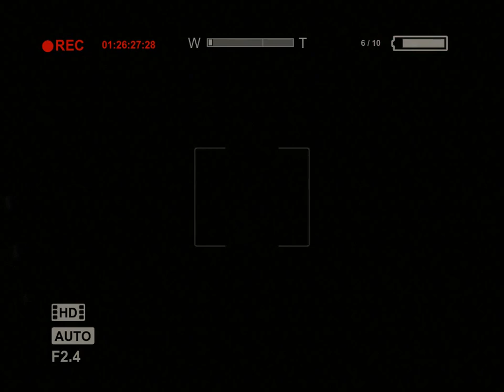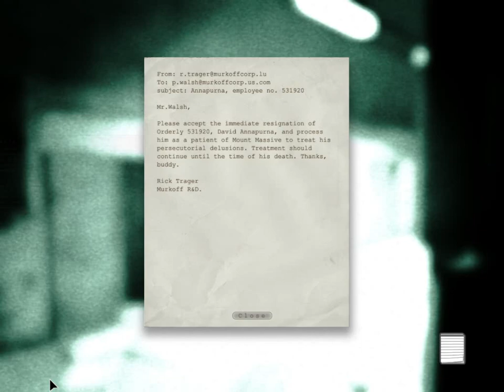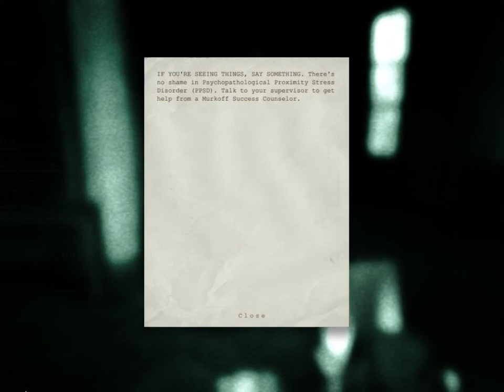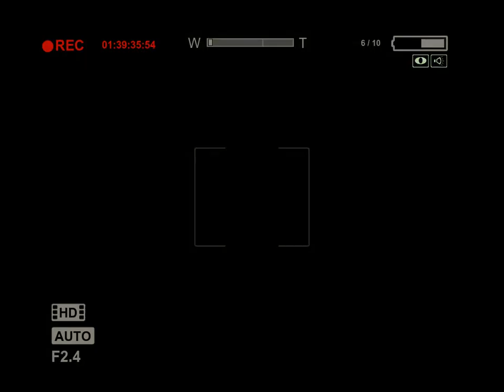Let's Play Outlast [10] - All I Want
I've sought it for the past few episodes and now it's within reach. Walker, Trager, Father Martin, the flames of hell... throw whatever you want between me and my goal, but I WILL have my shower!